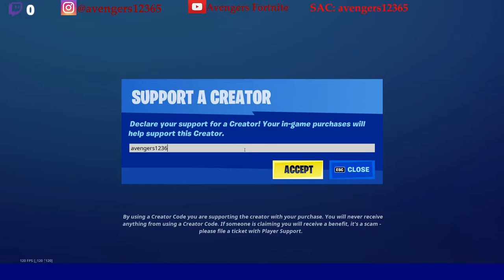Week 5 Season Quests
0:00 Claim an abandoned Tent )1)
0:19 Drive a vehicle through water (1)
0:49 Destroy structures with a Motorboat Missiles (30)
1:34 Teleport using Rifts at different Seven Outposts (3)
2:40 Gain shields using a Shield Keg (100)
3:34 Knock down Timber Pines (5)
4:24 Build structures at Coney Crossroads, Sleepy Sound and Condo Canyon (3)